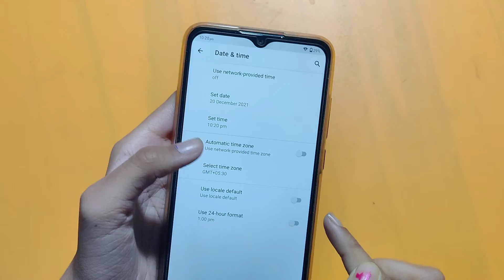nokia g20 date and time setting | how to set date and time | date and time set kaise karen – [Hindi]